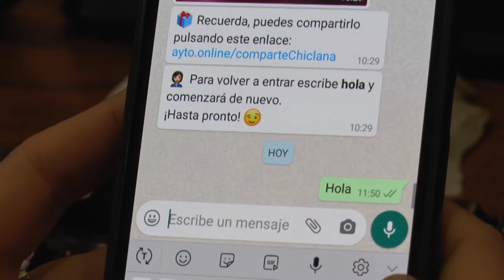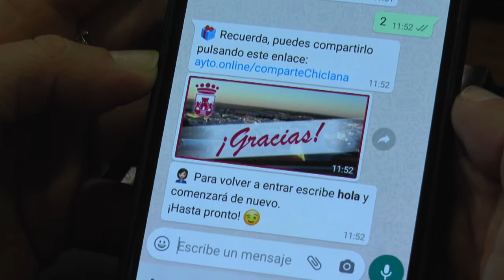EL SERVICIO DE WHATSAPP MUNICIPAL YA CUENTA CON 1 195 PERSONAS REGISTRADAS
Las personas interesadas en solicitar información o comunicar alguna incidencia, a través de este canal de comunicación, deberá registrarse a través del número de teléfono del Consistorio (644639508).